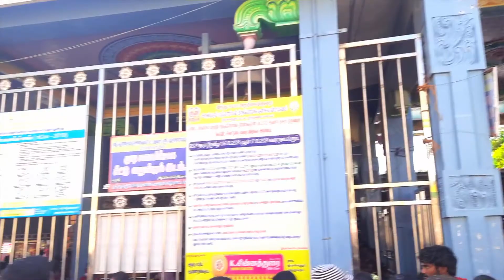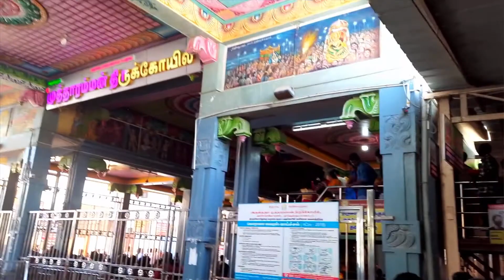Kulasai Muththaramman Temple Dasara Festival | குலசை முத்தாரம்மன் / People come dressed up like God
குலசை முத்தாரம்மன் கோவில் தசரா திருவிழா / Kulasekarapattinam Mutharamman Temple Dussehra Festival

 The Sri Mutharamman Temple is located in Kulasekharapatnam near Thiruchendur in the Thoothukudi district, Tamil Nadu. It is 300 years old. Navarathiri festival is the grandest festival in this temple. More than 1,500,000 devotees celebrate together here. This temple is under taken by Tamilnadu Government.

 Sri Mutharmman temple is located at Kulasekhara pattinam village near Tiruchendur 55 km south of Tuticorin (Tamil Nadu, India) on the East coast Road en route to Kanya Kumari. The DASARA celebrations in September/October every year are second to that of Mysore (Kanataka,India).

 In this temple Goddess Muththaramman and Swami Nganamoorthiswarar vigraham are installed combined each other. This is also the some of the special features of the temple. You cannot able to see such combined vigraham elsewhere. In the Garpagraha, Swami and Goddess are showering their blessings to the devotees as Swayambu Murthigal

The uniqueness and oddity of the festival is that the devotees need not spend from their pocket. They are expected to beg alms from door to door and a token offerings only is expected to be offered at shrine after meeting out their expenses.

Arultharum Mutharamman Thirukoil Festivals :
Yearly Festival
Dhasara Festival
Kodai Festival